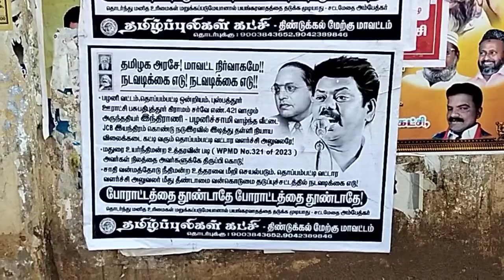ஒட்டன்சத்திரம் தொகுதியில் தலித் குடும்பத்திற்கு நடந்த கொடுமை! தலையிடுவாரா minister sakkarapani